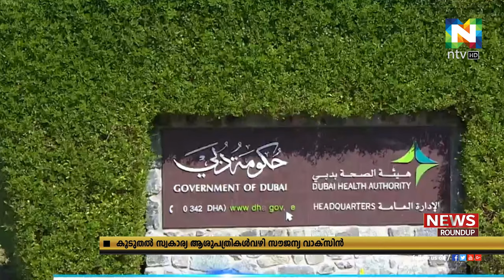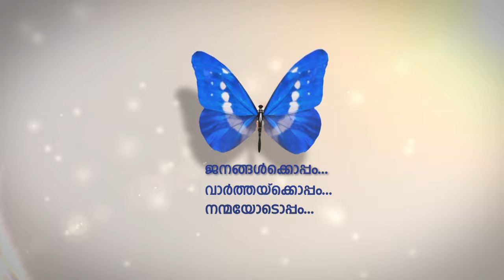ദുബൈയില്‍ സ്വകാര്യ ആശുപത്രികള്‍ വഴിയും സൗജന്യ വാക്‌സിന്‍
സ്വകാര്യമേഖലയുമായി സഹകരിച്ച് സൗജന്യ വാക്‌സിന്‍ വിതരണം വിപുലീകരിച്ച് ദുബൈ.
ദുബൈ ഹെല്‍ത്ത് അഥോറിറ്റിക്ക് കീഴിലെ ആരോഗ്യകേന്ദ്രങ്ങള്‍ക്കുപുറമേ 17 സ്വകാര്യ ആശുപത്രികളുമായി കൈകോര്‍ത്താണ് ദുബൈയില്‍ വാക്‌സിന്‍ വിതരണം ചെയ്യുന്നത്.
സിനോഫാം വാക്‌സിനാണ് സ്വകാര്യ ആശുപത്രികള്‍ വഴി നല്‍കുന്നത്.